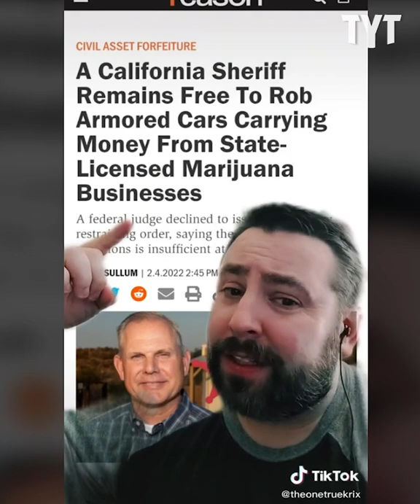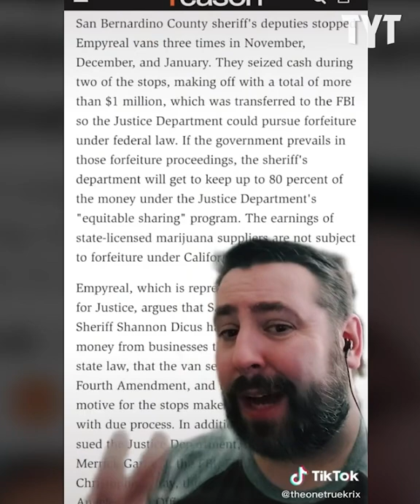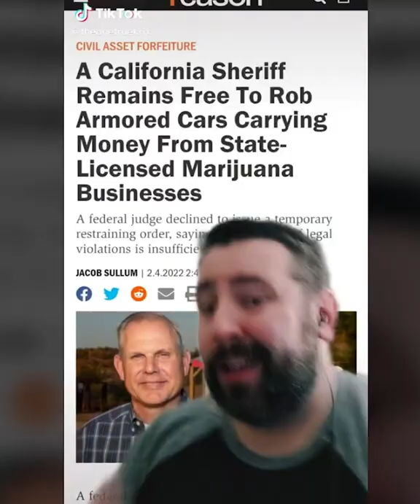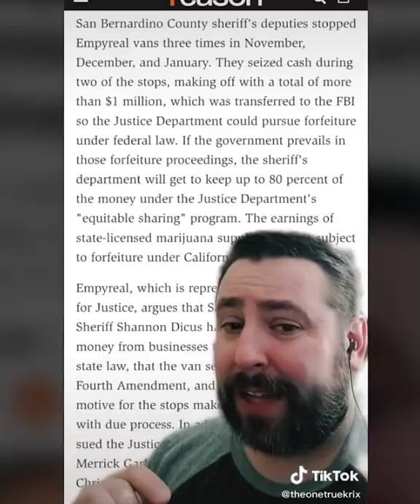Libertarian Comes Close To Understanding Civil Asset Forfeiture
Libertarians are really good at missing the point. Benjamin Carollo breaks it down.